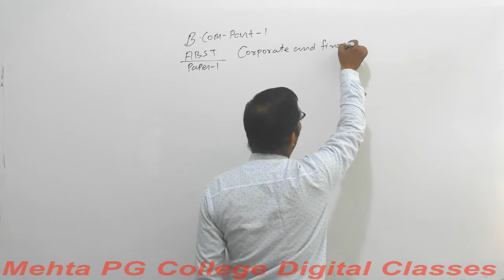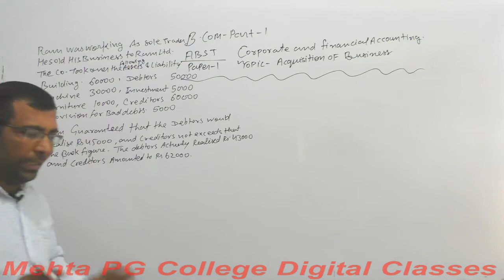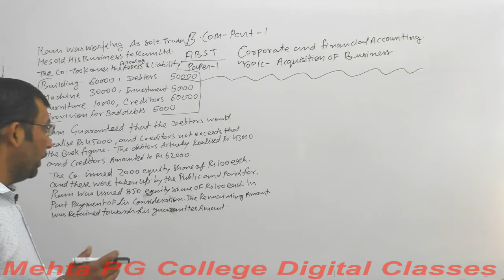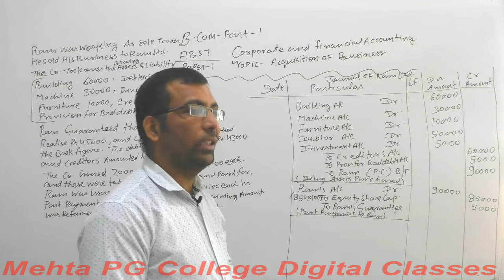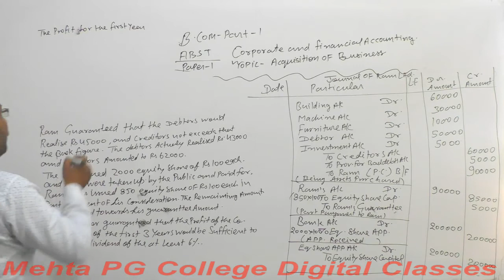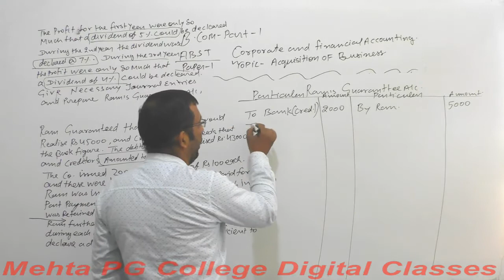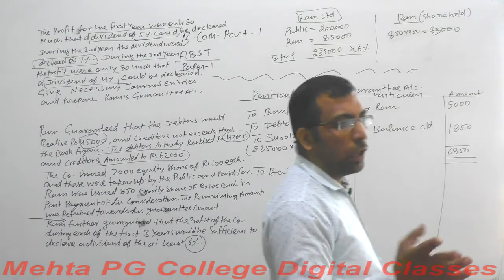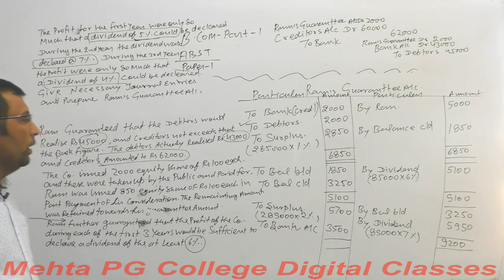B.COM. PART-1 (ABST PAPER-1) ACQUISITION OF BUSINESS PART 3